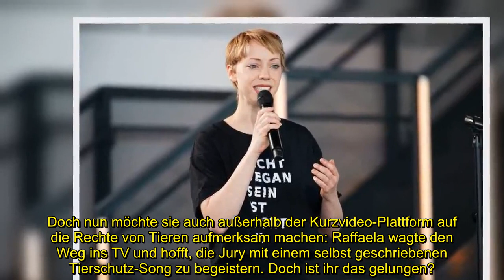TikTok-Veganerin bei DSDS: Konnte sie die Jury überzeugen?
Raffaela Raab probiert sich jetzt auch als Sängerin! Die Österreicherin ist vor allem für ihre militanten TikTok-Videos bekannt, in denen sie versucht, Menschen vom Veganismus zu überzeugen. Doch nun möchte sie auch außerhalb der Kurzvideo-Plattform auf die Rechte von Tieren aufmerksam machen: Raffaela wagte den Weg ins TV und hofft, die Jury mit einem selbst geschriebenen Tierschutz-Song zu begeistern. Doch ist ihr das gelungen?